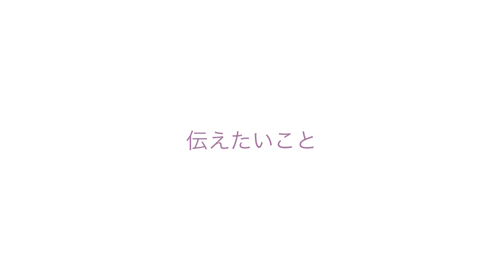LAVENDER RING INTERVIEW 139 志賀俊彦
LAVENDER RING DAY 2023にて撮影された志賀俊彦さんのインタビュー動画です。